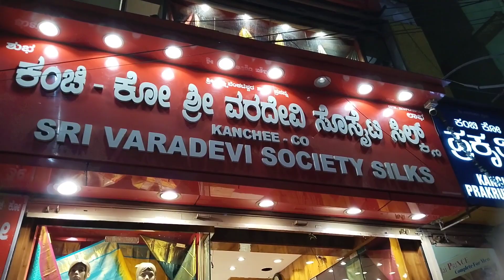part -1 chikpete Bangalore wholesale nd manufacturing/ sankranti festival nd wedding silk sarees